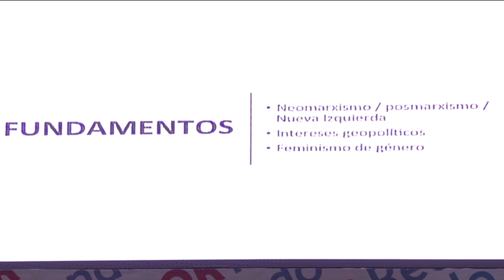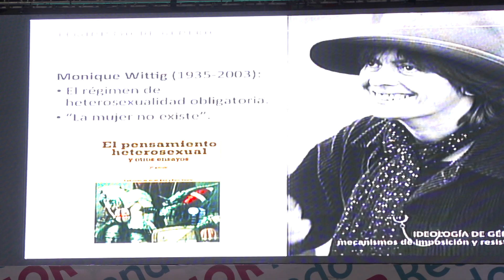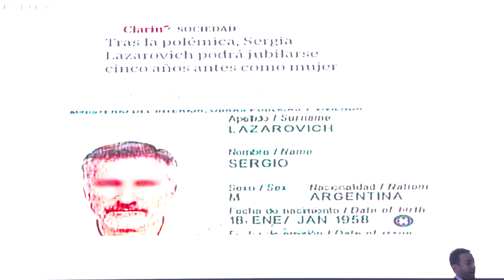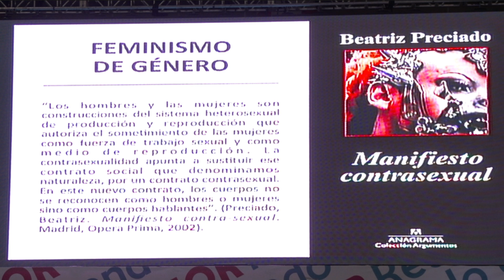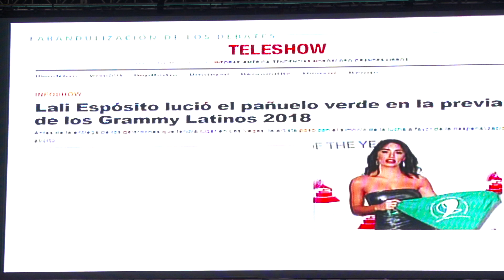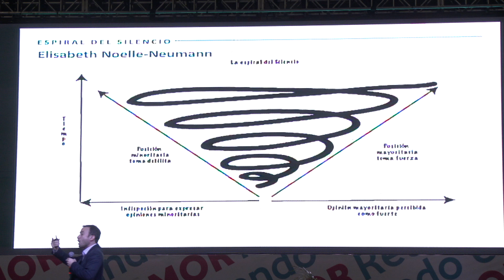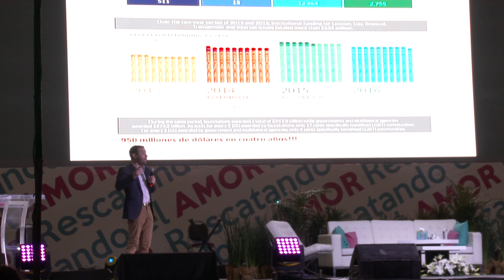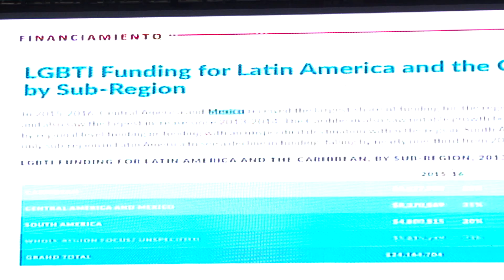Agustín Laje - Rescatando el amor: Ideología de género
Agustín Laje, originario de Argentina es licenciado en ciencias políticas y escritor de cinco libros, uno de ellos titulado "El libro negro de la nueva izquierda" catalogado como best seller internacional de Amazon.